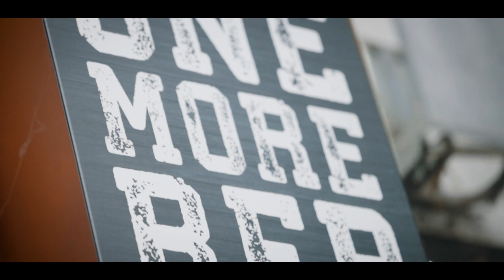Iron Athletic Games | EVENT RECAP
Edited by Fahim Edits.